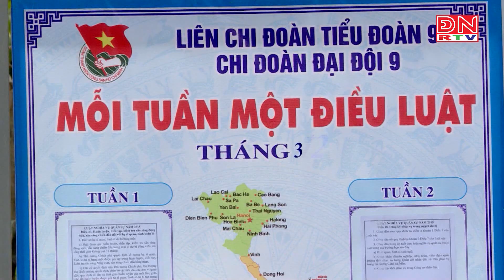Đoàn cơ sở Trung đoàn 31: Phát huy vai trò xung kích của tuổi trẻ